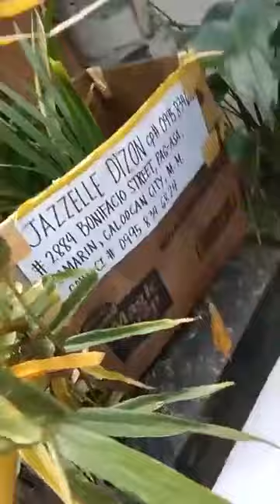October 4, 2021